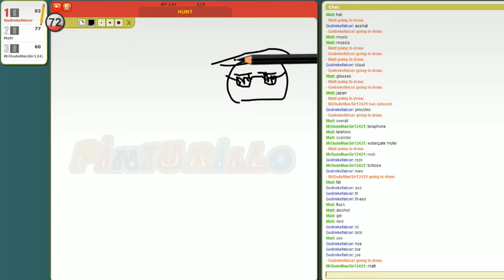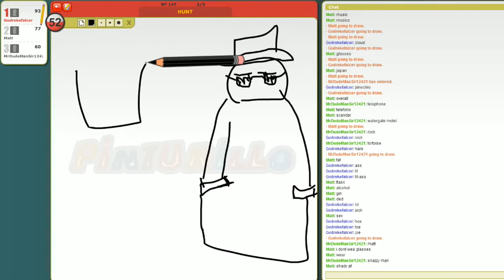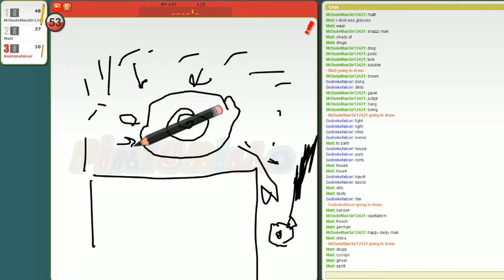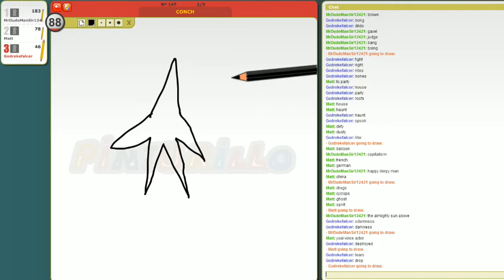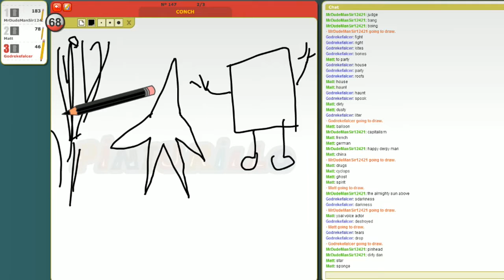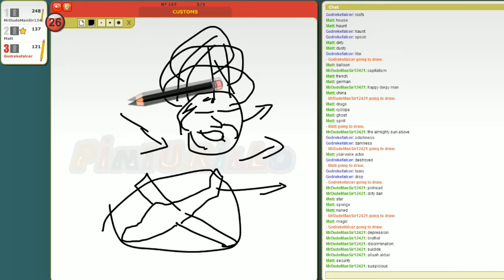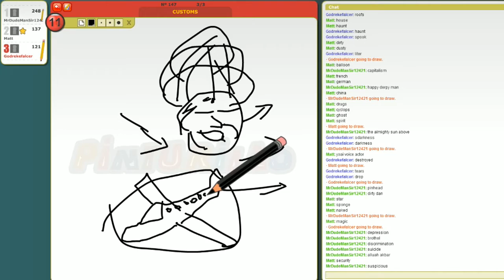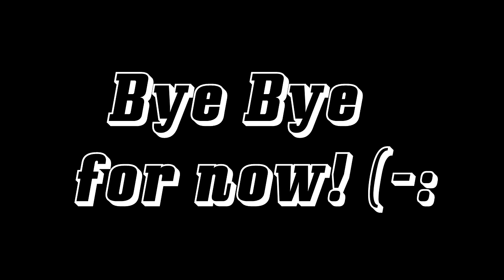F*&KING BROCCOLI! (Online Drawing Game)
Welcome to some silly, weird stuff that myself and my friends drew on some random pictionary website. We had a ton of fun and we hope you enjoyed watching!